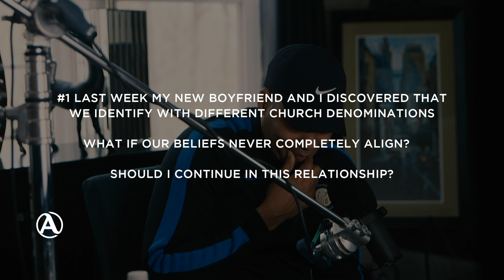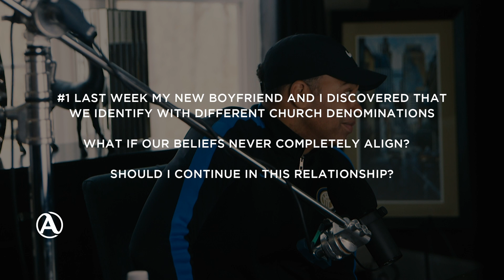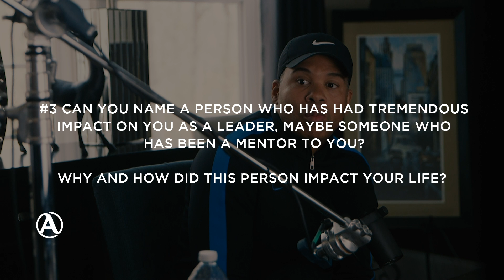EPISODE 008: THE 3RD DEGREE, The Q&A Series with Pastor Andy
0:00 1. Last week my new boyfriend and I discovered that
we identify with different church denominations

What if our beliefs never completely align?

Should I continue in this relationship?

08:48 2. Have you seen the new avengers trailer?

17:06 3. Can you name a person who has had tremendous
impact on you as a leader, maybe someone who has been a mentor to you?

Why and how did this person impact your life?

23:53 4. What are your thoughts on dating someone
from a different religion?

28:52 5. I know Pastor Andy has OCF for the guys
but what about the women?

35:13 6. How do we as women,
find mentors in the church?

37:27 7. What do you do when you’re tired and stressed
and not motivated?

44:27 8. How do you date when men say no gold diggers
but still want you to show interest in the
money they have or make?

54:36 9. How do you affectively serve/minister
to a multigenerational, multiethnic, and multicultural
congregation without compromising who you are?

01:02:28 10. How do you feel you approach your
service structure?